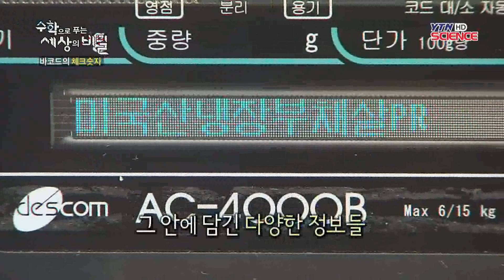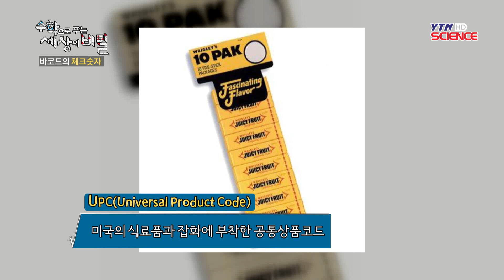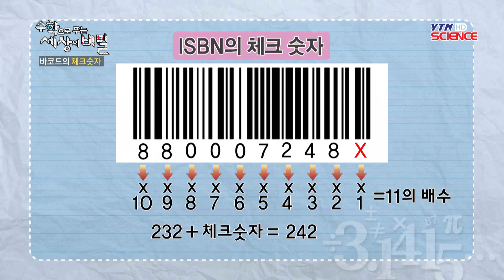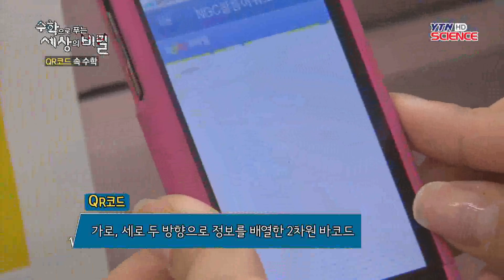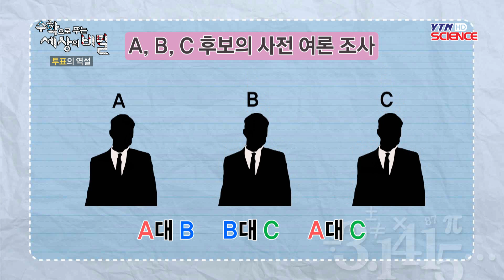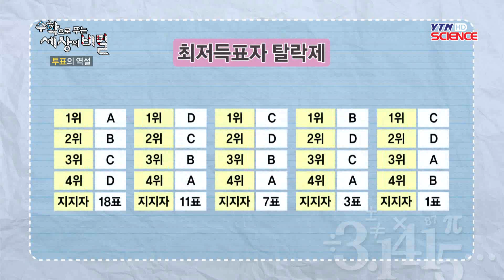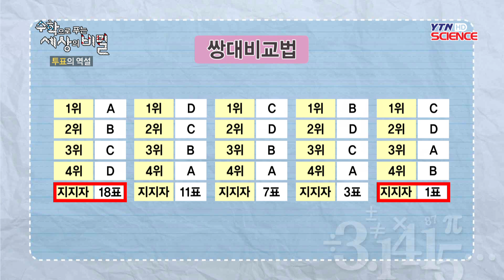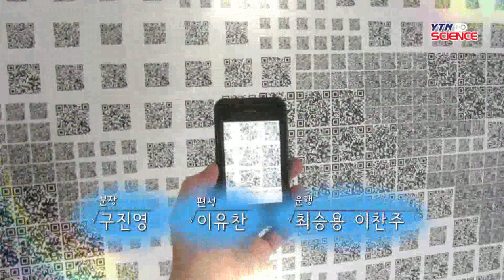오류를 바로잡는 수학